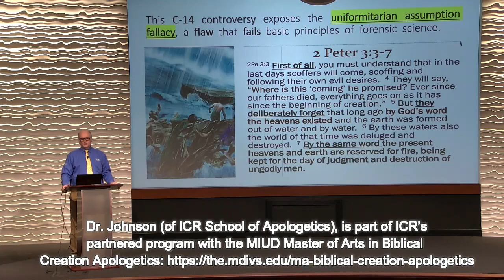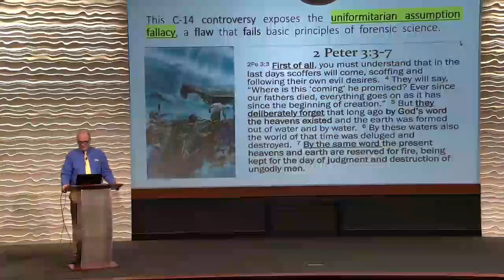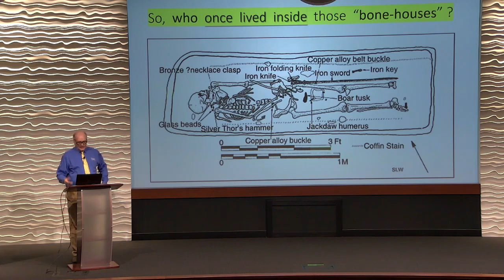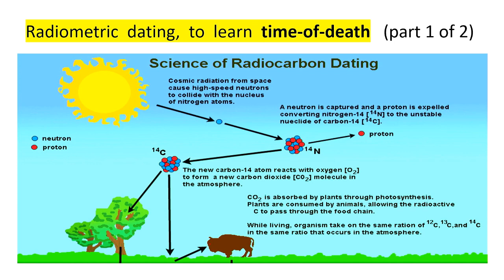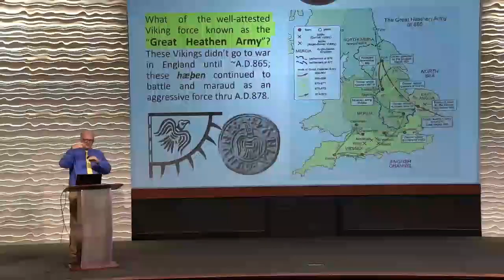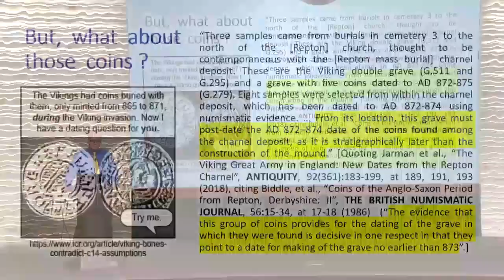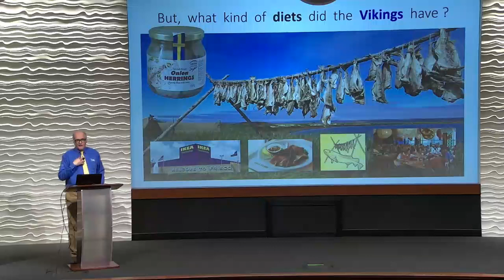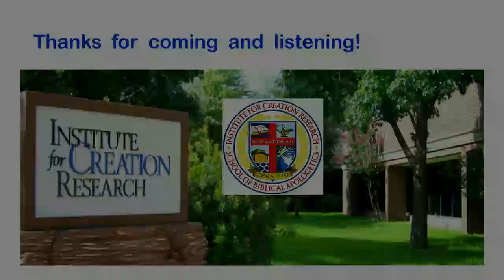Is Uniformitarianism and Carbon 14 Dating settled science?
This lecture by Dr. James J.S. Johnson gives a unique look at the scientific evidence challenging conventional Uniformitarianism and Carbon 14 Dating.  Individuals in Christian ministry who wish to be trained to defend Biblical creation will find this video an exciting introduction to the subject.